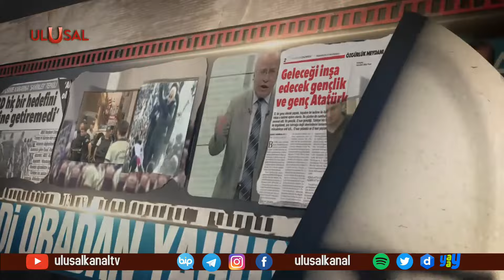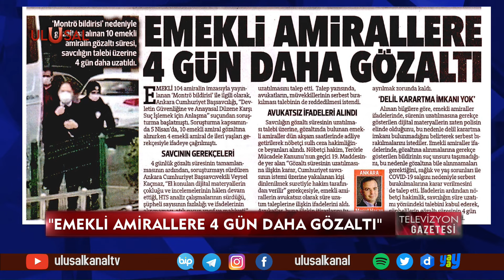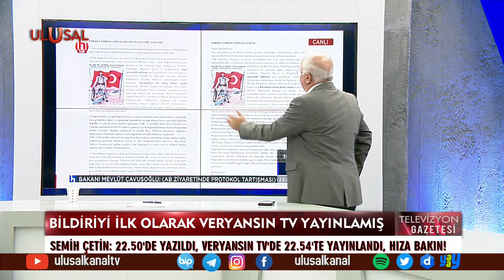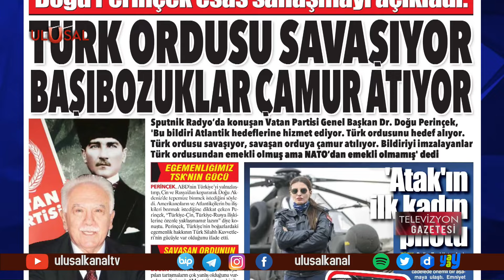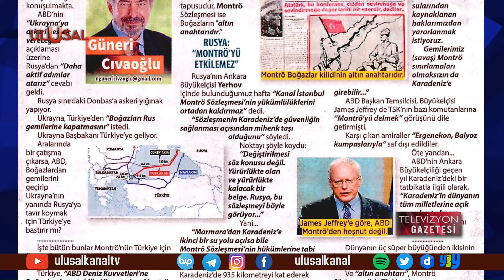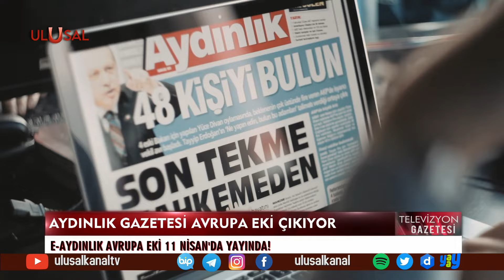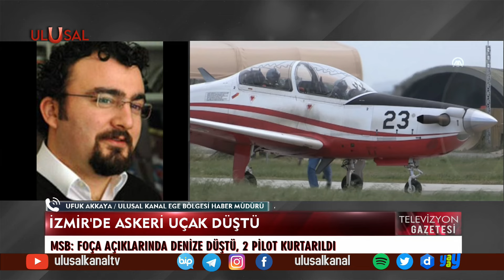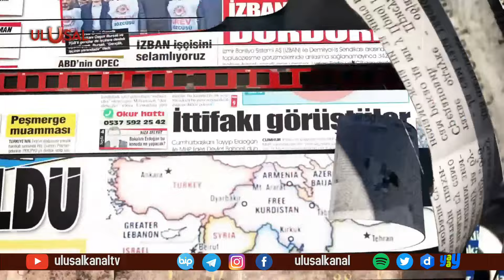Televizyon Gazetesi - 9 Nisan 2021 - Halil Nebiler - Özgür Altınbaş - Cank Çakır - Ulusal Kanal